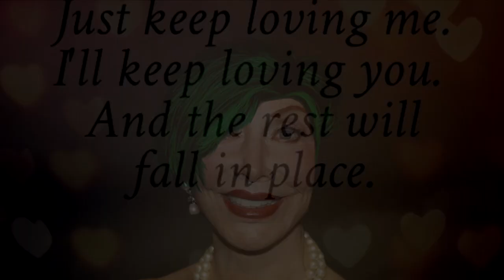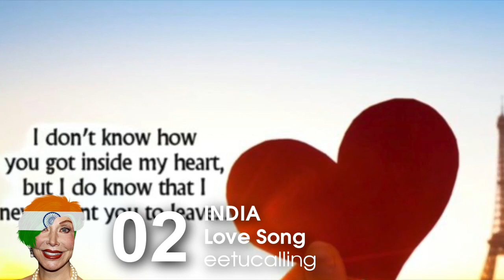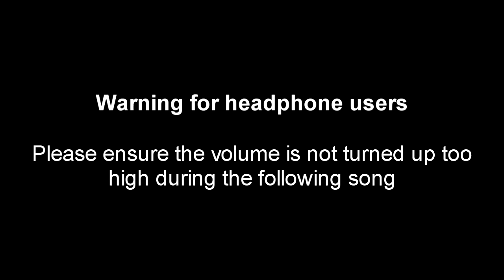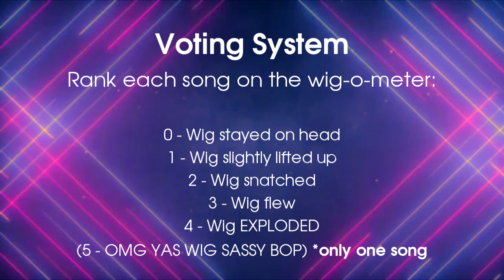Wigvision Bop Contest #7 | Recap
Once again 20 countries submitted a sassy bop and you need to decide which one is the most wig snatching! All participants need to vote unless they wiss 50% of their score to be snatched by the Sexecutive Superwigsor of the Wigvision Bopcasting Union ♥